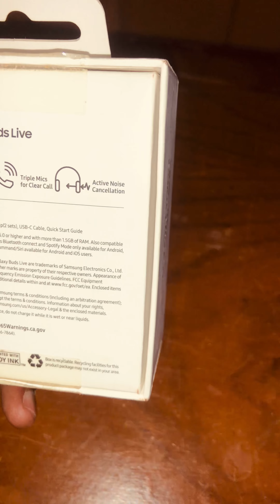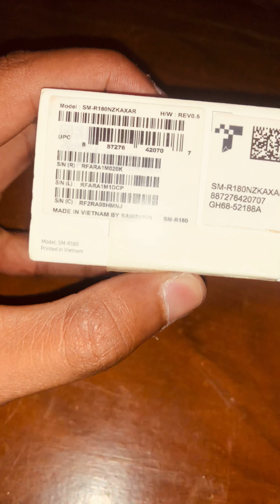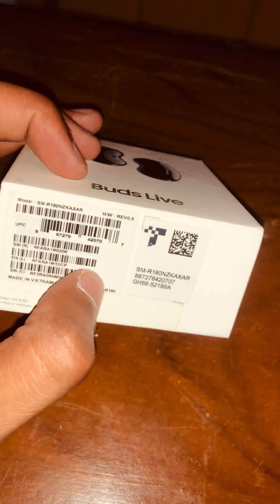Samsung Galaxy Buds Live Complete Unboxing | Pricing| Details | Point of View